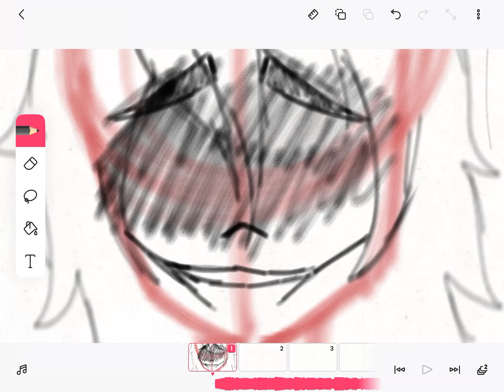So here’s a animation I’m working on